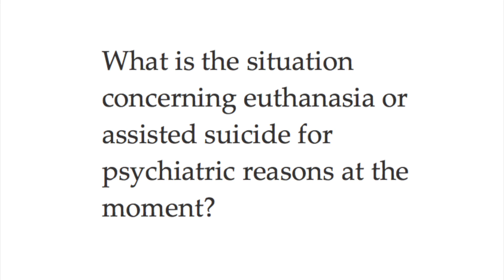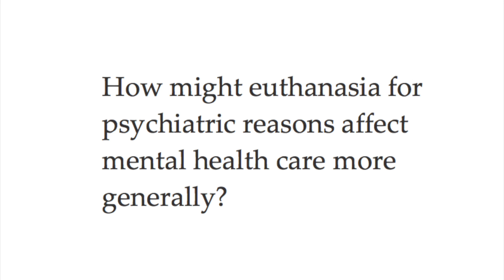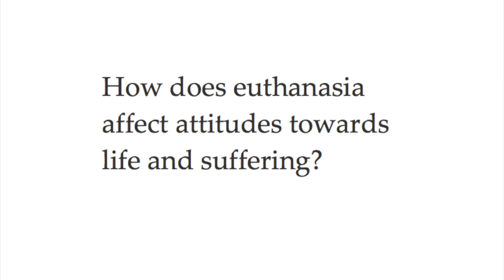Why Psychiatrists Should Oppose Euthanasia For Their Patients (Dr Mark Komrad, MD)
Dr Mark Komrad, MD, a psychiatrist at Johns Hopkins, speaks to the Anscombe Bioethics Centre about why psychiatrists should oppose euthanasia as an option for their patients.